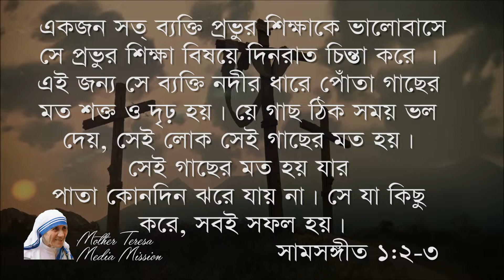Lenten Reflection, Day -7#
By Rev. Fr.Abraham VC